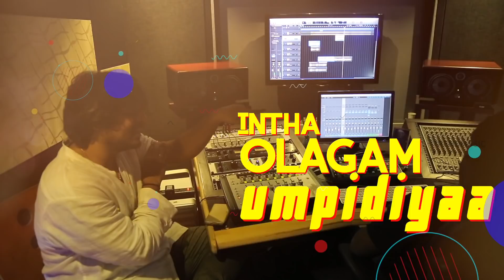Azhagu - Tamil Serial | அழகு | Episode 555 | Highlights | Sun TV Serials | Revathy | Vision Time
Azhagu Tamil Serial Episode 555 Highlights on Vision Time Tamil.

Azhagu is the story of a soft & kind-hearted woman's bonding with her husband & children. Do watch out for this beautiful family entertainer starring Revathy as Azhagu, Sruthi raj as Sudha, Thalaivasal Vijay, Mithra Kurian, Lokesh Baskaran & several others. Directed by K Venpa Kadhiresan